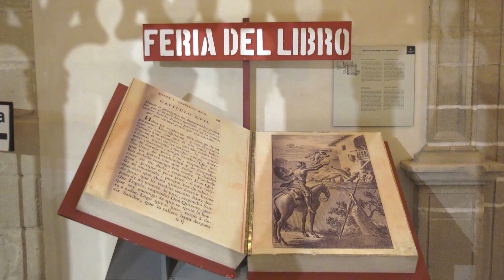PROMO FERIA DEL LIBRO 2024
Realizado por David Monje
Copyright David Monje 2024
Copyright Onda Jerez TV 2024